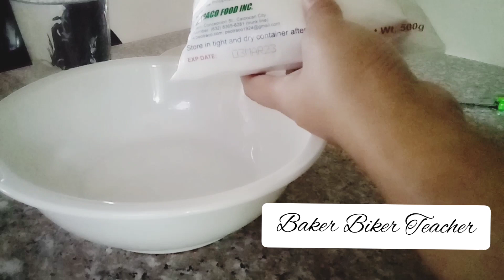Ube Cheese Buchi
Ingredients:
1/2 kilo glutinous rice flour
1 cup white sugar
1 3/4 cup water
1/2 kilo camote
1 can ube condensed milk
1/2 bar cheese
1 cup sesame seeds

*Note: May nagsobra sa camote filling kaya ginawa ko nalang camote nilupak😋